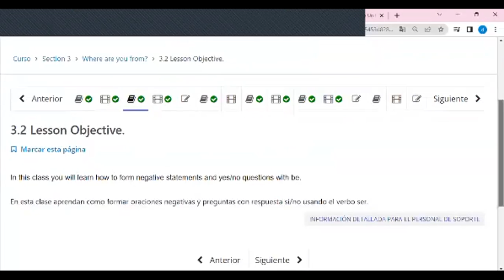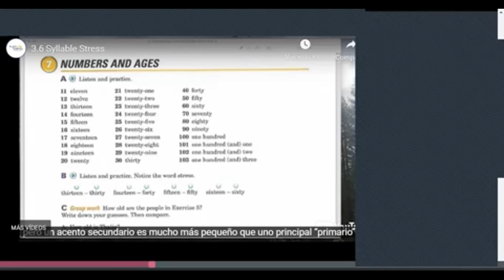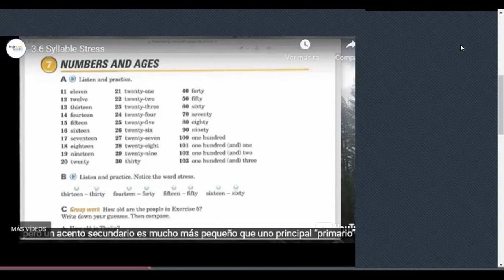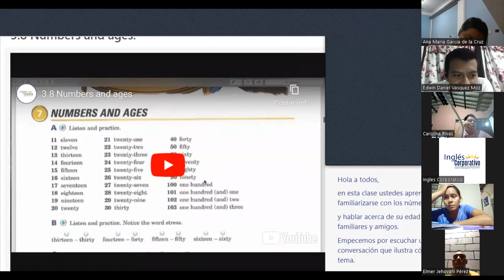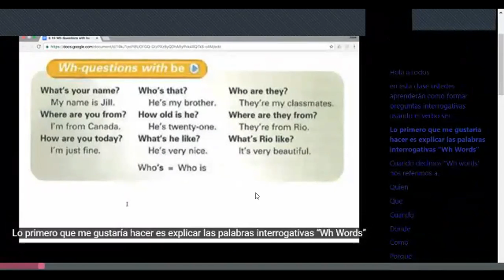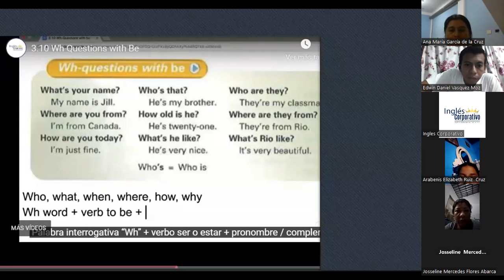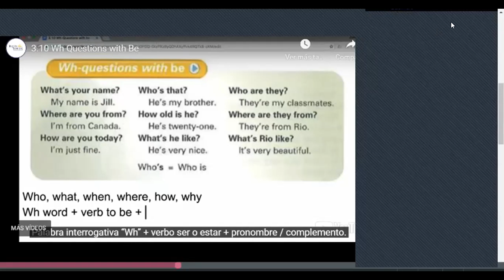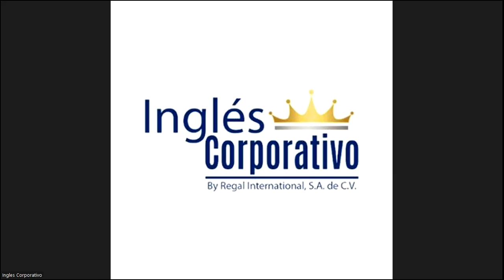Class 8 -01-06-2023- FI-REGAL-11 - Caleb Nuñez - Wh- Questions with BE